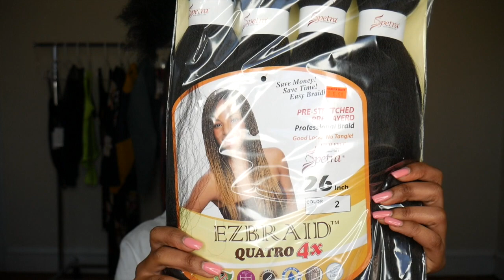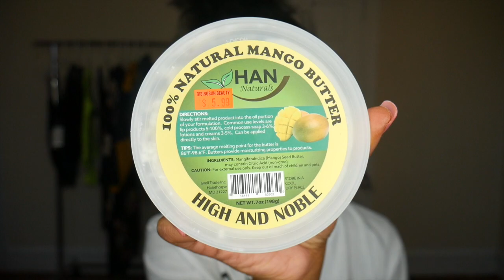Three Layer Feed in Braids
Hey guys thanks for checking out my channel, I know its been a minute since my last upload but I'm back and better, lol.  In this video I show you guys how I achieved 3 layers of feed in braids.  It was super simple to do, if you guys try out this look make sure to let me know how it comes out.